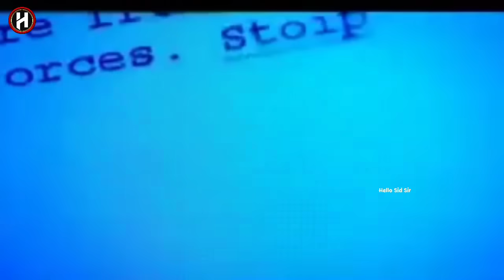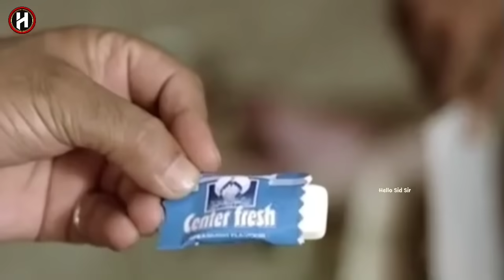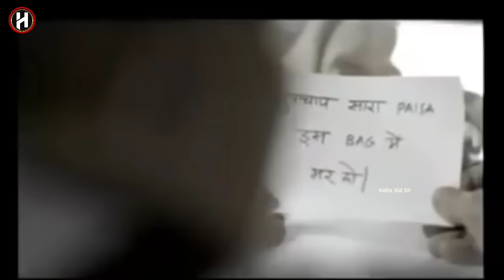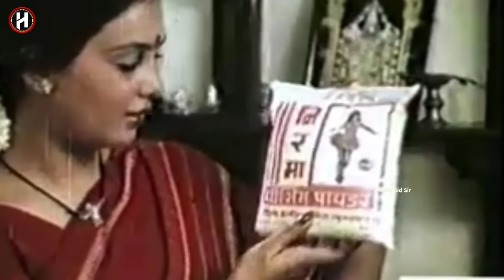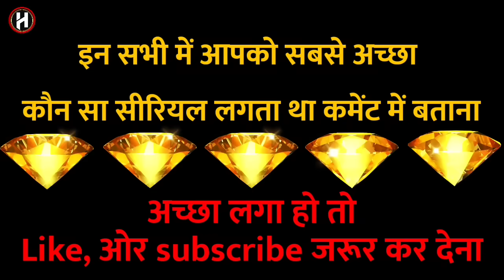दूरदर्शन की वो पुरानी विज्ञापन और सीरयल।DD1 ki wo purani ad or siryal |l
Hello friends में इस वीडियो में आपलोग को बचपन की ऐसी यादें के बारे में बताऊंगा जिसे आप शायद भूल चुके होंगे तो आप मेरा Video जरूर देखें ll
 अगर आप लोगो को अच्छा लगे तो Subscibe और Like जरुर कर देना।🙏

bachpan ke khel khilona
bachpan ke din song
Purani yade song
Bachpan ki yaadein hindi
बचपन
बचपन की यादें
मोबाइल के आने से पहले की दुनिया
hello sid sir
hellosidsir
sid sir
prani yadein
Jane knha gye wo din
jab humlog ke pas mobile nhi tha
bachpan ki yaadein
bachpan ki
bachpan ki dosti
bachpan ki mohabbat ko dil se na juda karna
bachpan ki yaari bachpan ke pyari khesari lal yadav
bachpan ki dor ka ye dhaga
bachpan ki mohabbat ko
bachpan ki galti ko kaise sudhare
bachpan ki khushiyon ko garibi kha gai shayari
बच्चों की कॉमेडी
बच्चों की कहानियां
बच्चों की एबीसीडी
बच्चों की लोरी
बच्चों की फिल्म
40 साल पहले का भारत
Bachpan ki yaadein
Rula dene wale yadein
50 saal pahle ki yaadein